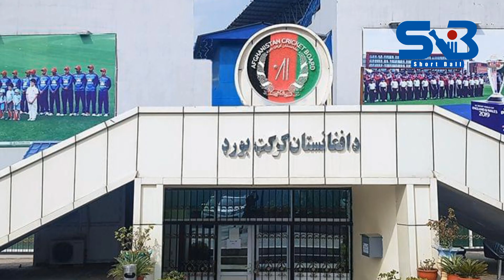If ACB Want I play for Afghanistan but I don't want